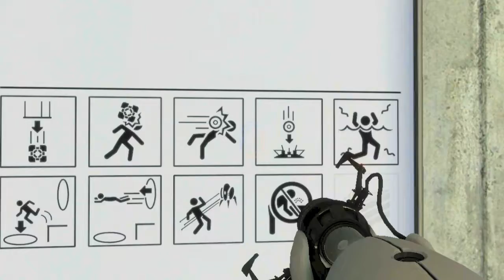Portal: Pt. 7 'I'm Starting To Lose My Mind'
My mental stability has been compromised as I near the end of the tests.